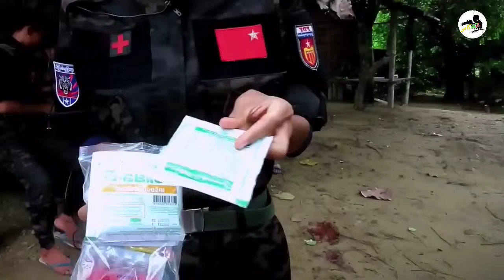PDF พวกอ่องลาย เสริมกำลัง ถูกโจมตีหนัก